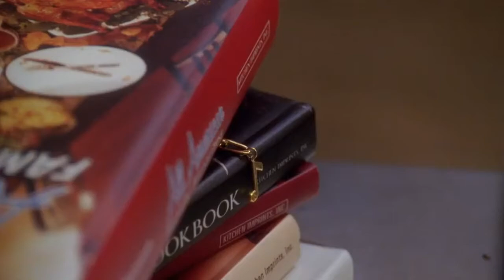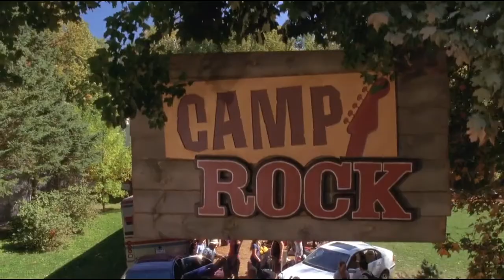Camp Rock: The Bonus Bonus Jonas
Julia and Rachael are headed to their second favorite sleepaway camp for singers (the one from High School Musical 2 comes first obviously). Together, they'll be answering the questions that have all haunted us at 3 AM. How many jams are too many jams? Can a drummer really call himself a drummer if he only drums on inanimate objects? Did Kevin Jonas ever get that birdhouse? Welcome to Camp Rock!

*Special thanks to Boyfrienders for our dope theme song